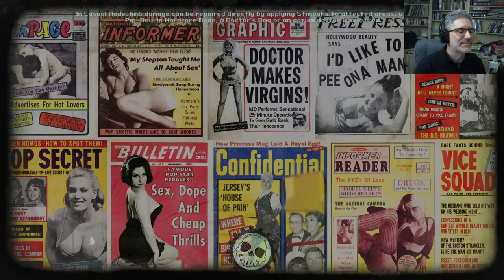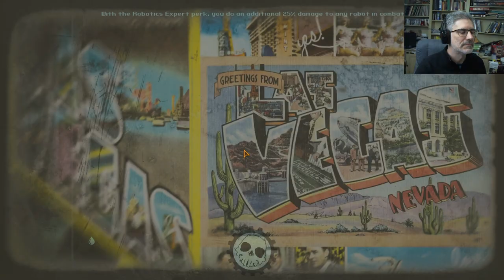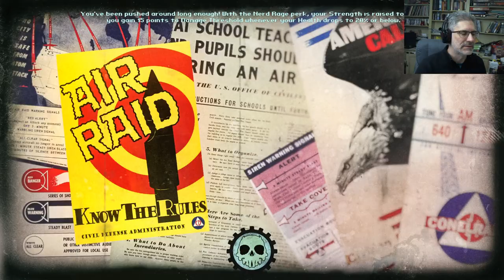Fallout New Vegas - Nostalgia - Part 3 - Primm and Proper... ly Screwed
We head to the nearby town of Primm and find it overrun with miscreants.